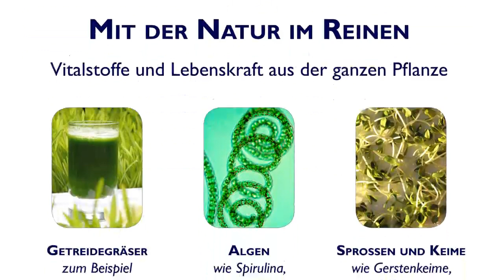basisches Wasser wellness wohlbefinden vitalität gesundes leben ecaia carafe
Genießen Sie basisches, schmackhaftes ECAIA-Wasser veredelt aus Ihrer Wasserleitung. Erleben Sie die geballte Kraft von Vitalnahrung der neuesten Generation.

Gesundheit & Wellness
Ingrid Vierle
08165/2759